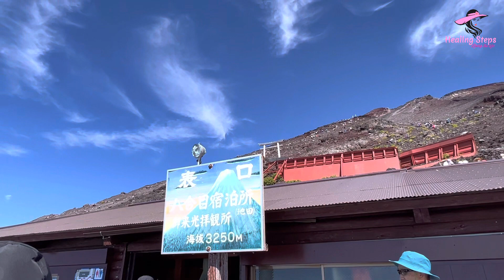Climbing Fuji Mount 2022 🗻🌋 | Japan 🇯🇵 | Healings Steps